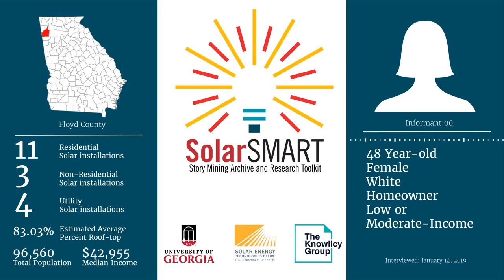SolarSMART Interview - SEA-FLOYD-INF06